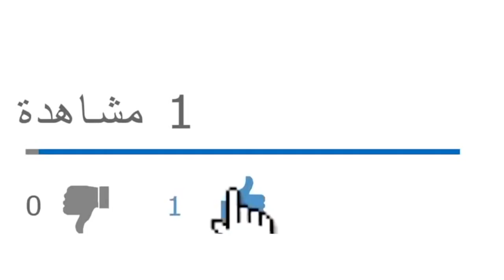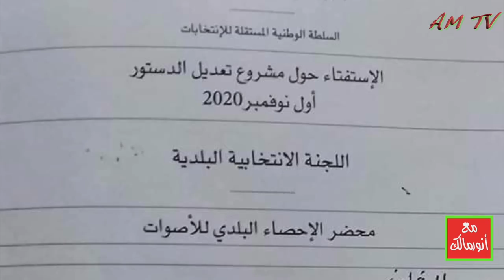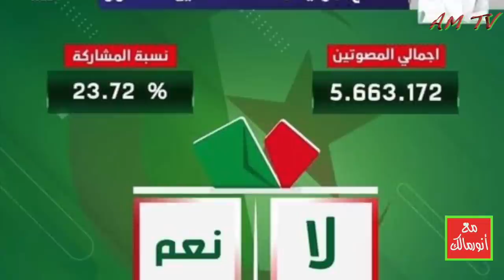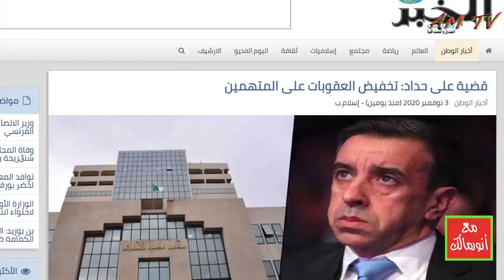هل تمّ تزوير نتائج استفتاء تعديل الدستور في الجزائر؟